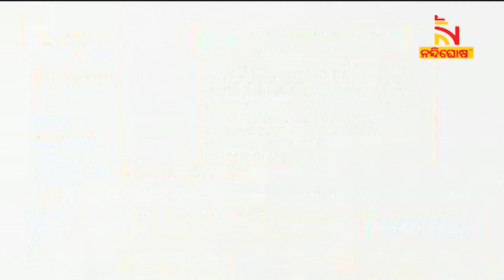Headlines @12PM | 18th April 2022 | Nandighosha TV